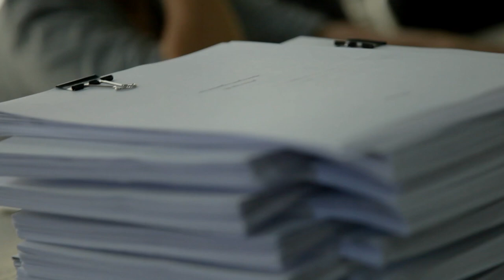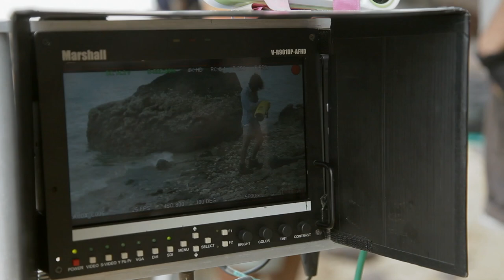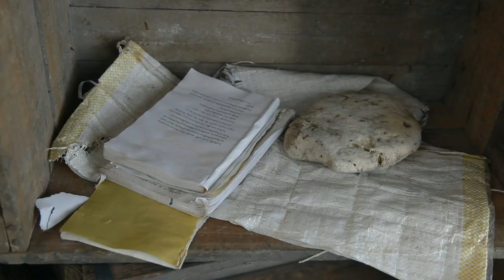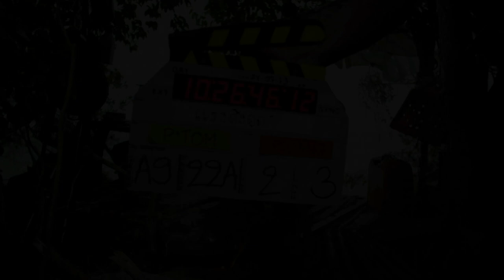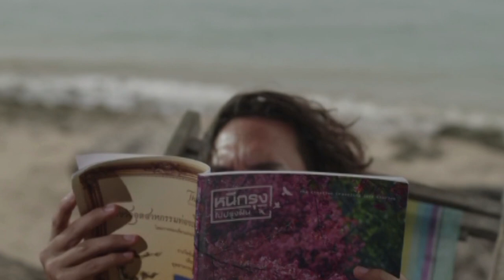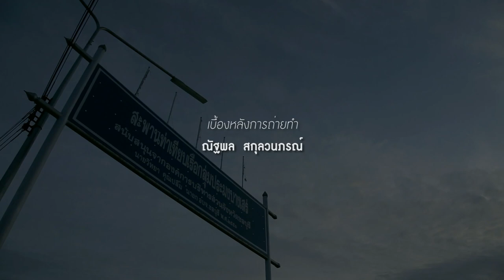เบื้องหลัง The Life Of Gravity แรงดึงดูด